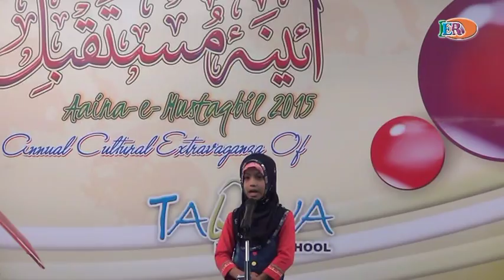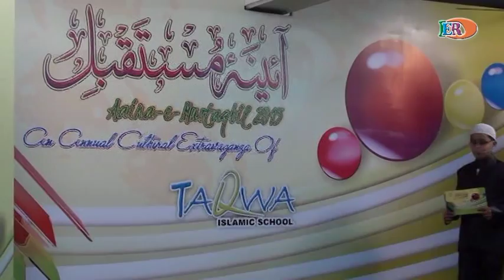Aaina-e-Mustaqbil 2015_Part 10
Sunday, 25th January 2015, Students of Taqwa Islamic School presented an Annual cultural Extravaganza named "Aaina-e-Mustaqbil 2015" in Rangoli Guest House, Allahabad at 2:00 pm.  Video developed by IERO Media.